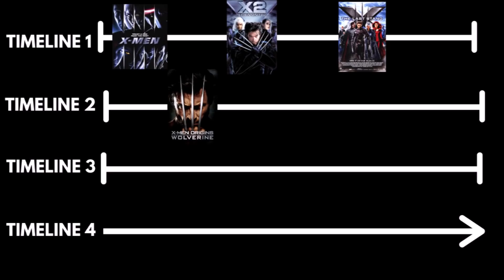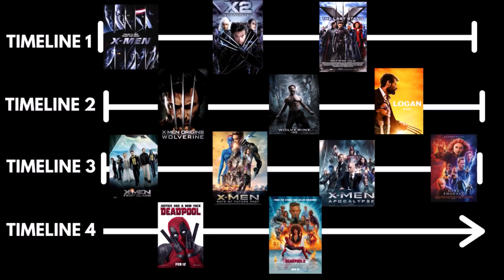X-Men Timeline Explained